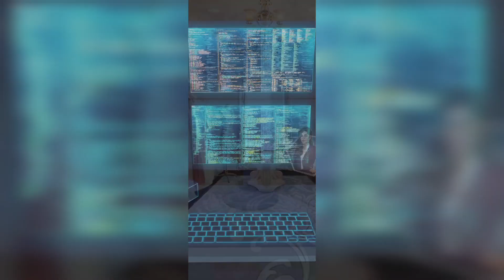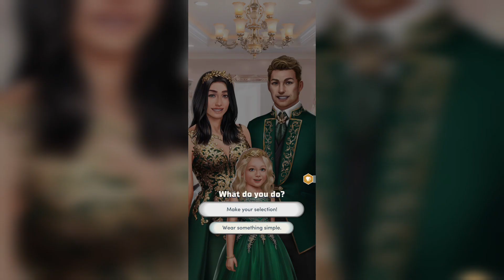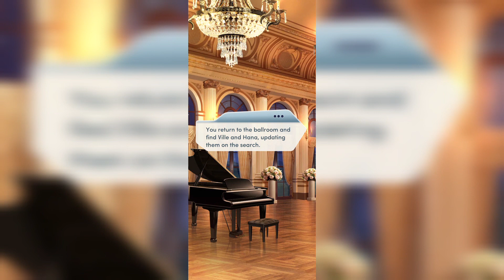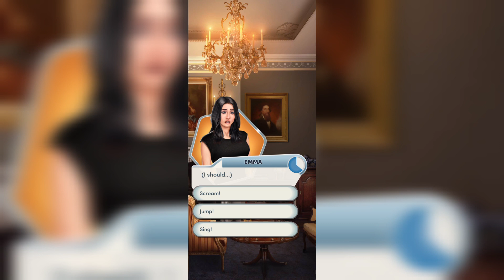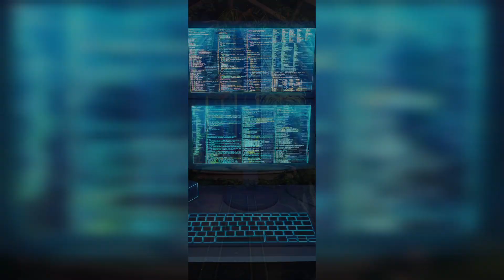The Royal Finale #15 | To Wield the Sword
~The Via Imperii are reaching for Cordonia... and it's time to stop them for good.~